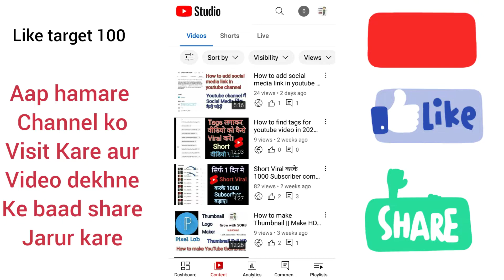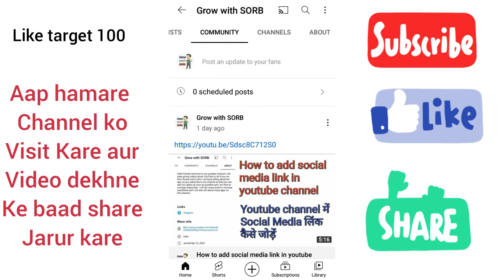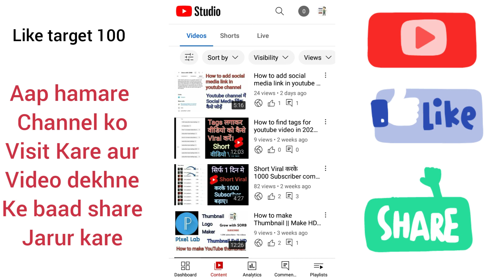I will Promote Your YouTube Channel (Free) | How To Promote YouTube channel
I will Promote Your YouTube Channel